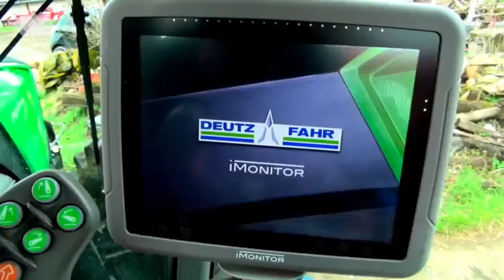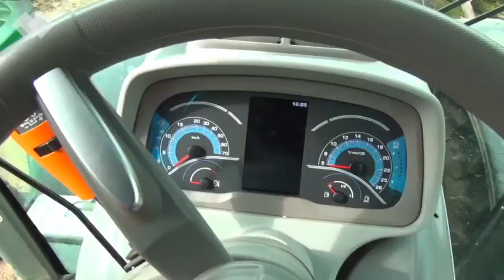Pourquoi choisir un DEUTZ-FAHR?